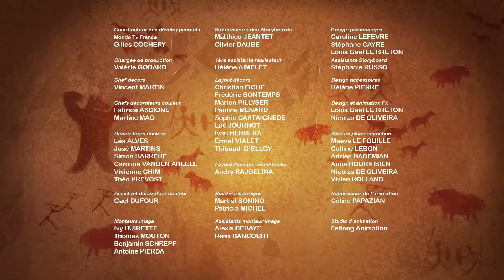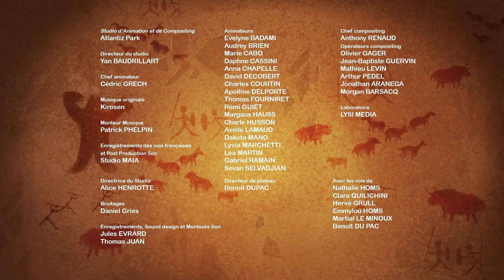Rocky Kwaterner - 3EPISODES COMPLETS (35 minutes) | Dessin Animé